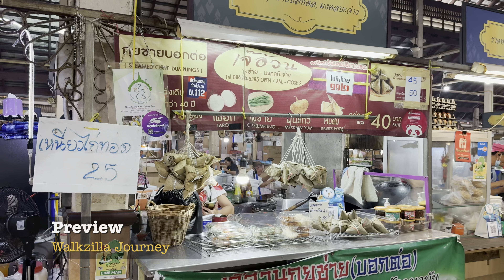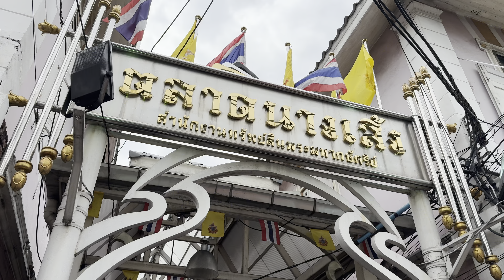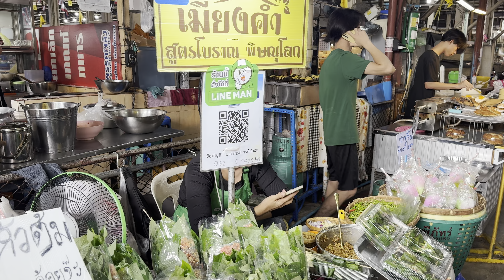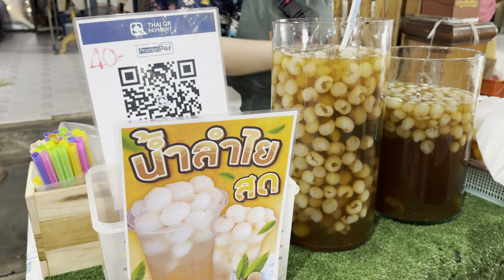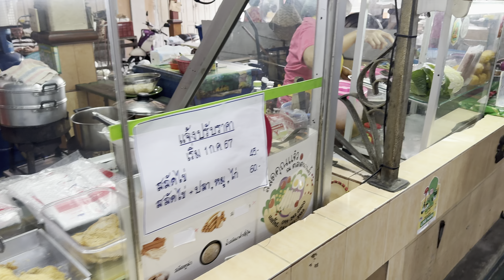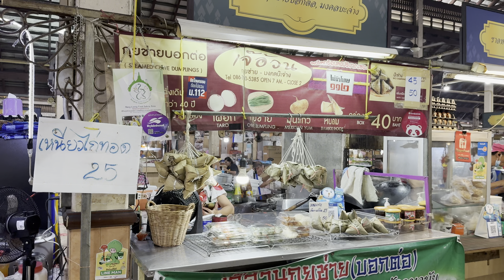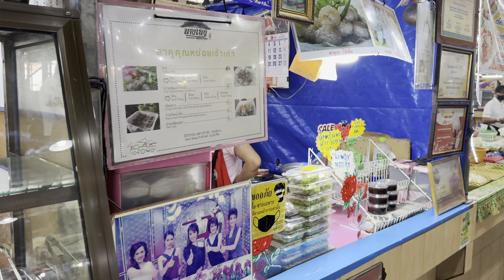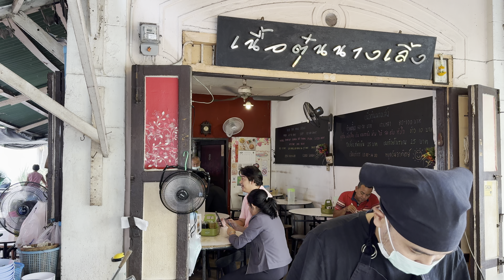[BANGKOK] Nang Loeng Market "Legendary Food Adventure in Bangkok" MUST TRY! | Thailand [4K HDR]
Nang Loeng Market is the first land market in Thailand. It is more than 120 years old and is the source of some famous savoury dishes and traditional desserts, especially royal court desserts.

It is located on Nakhon Sawan Road, Wat Sommanat Subdistrict. It was established in the reign of King Rama V the Great and was the first land market in Thailand. It is more than 120 years old and is the source of some famous savoury dishes and traditional desserts, especially royal court desserts. Whether it is the Nanta Thai dessert shop, authentic traditional Thai desserts inherited from Wang Lang and Pa Hong Thai dessert shop, or even many famous savoury items, e.g., Roong Rueang Noodles, Chinese Hokkien Noodles known for its noodles and soup. It is famous for Crab Noodles and Pork Ribs Noodles. This shop’s red pork rice was also served on the table of HM Queen Elizabeth II when she visited Thailand. Boonlert, noodles with grilled pork wontons that were offered to the table to honour His Majesty King Bhumibol Adulyadej The Great. Nuea Tun Nang Loeng , Io Yentafo, Khao Kaeng Ratna, an ancient curry restaurant, fish sausage that is difficult to find nowadays, and many others. Interesting attractions include the Sala Chaloem Thani, or known by another name as the Nang Loeng Cinema that is more than 90 years old. The Prince of Chumphon Shrine that is situated in the Market, which is a sacred shrine that the residents and visitors of this market pay homage to. Nearby are also many historical sites and learning sources, e.g., Wat Sunthon Thammathan (Wat Daeng Nang Loeng), the place where Mitr Chaibancha’s ashes are contained, Nang Loeng Arts, the first photo shop in Siam that people in that era liked to take photos and make stone locket necklaces.

Open Monday - Saturday 08:00 AM - 03:00 PM.

How to get there:
MRT Sam Yot Station (BL30), then take a taxi (50-60 baht).

Date Record: Tuesday, 17 September 2024
Time: 11:05 PM
Temperature: 31℃

Any reproduction of this content will result in immediate legal action.